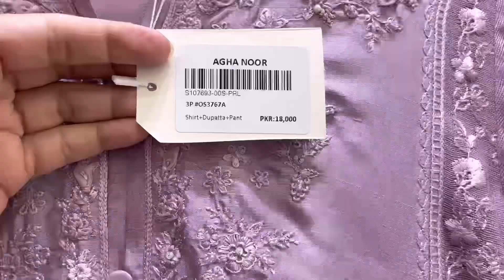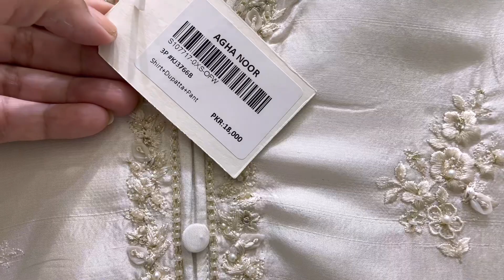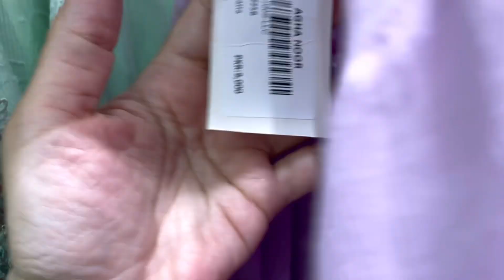Aghanoor New Fancy Collection | Aghanoor beautiful kid’s collection 13-spet-2023/ New Collection